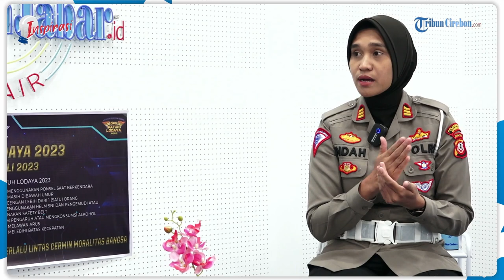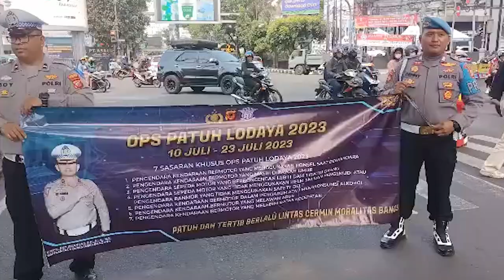TIPS HINDARI RAZIA POLISI Saat Operasi PATUH LODAYA, Hindari 7 Pelanggaran Ini ! | INSPIRASI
Hindari 7 Pelanggaran, DIJAMIN LOLOS DARI RAZIA POLISI

💗like 💬comment 🔄share 👥tag⁣⁣⁣
Kendali Siar: Didin
Videographer: Daniel AD, Imam